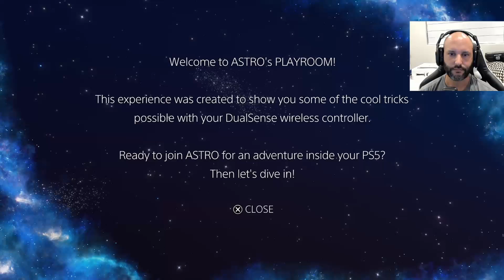Atro’s Playroom PS5 gameplay and controller features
Time stamp:
Gameplay 3:40

Hollow (you dont need to link it, if you are here im sure you know who he is)

Shoe box saving and loans
and special shot out to the
Fill my pocket fund of South Florida